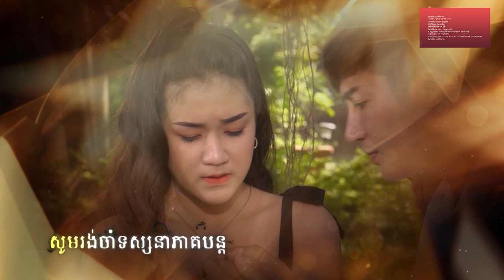រឿង​ ខ្នោះជីវិត ភាគ 15/3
TV5 Cambodia
Follow us now